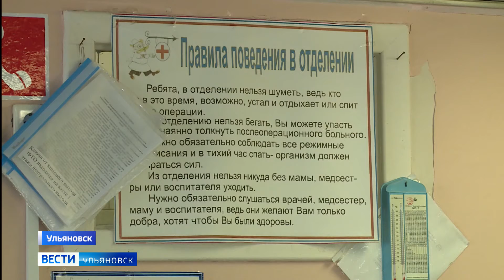Спасли жизнь ребенку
Врачи областной детской клинической больницы спасли жизнь ребенку, который отравился химическим веществом.